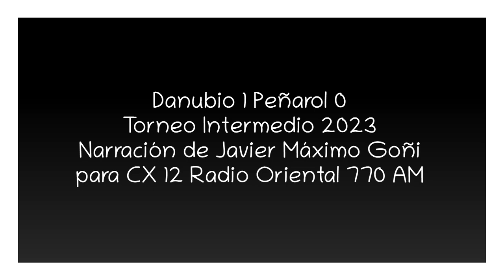Danubio 1 Peñarol 0 - Intermedio 2023 (por Javier Máximo Goñi)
El gol del partido, por Javier Máximo Goñi y Carlos Bardakian para CX 12 Radio Oriental 770 AM.